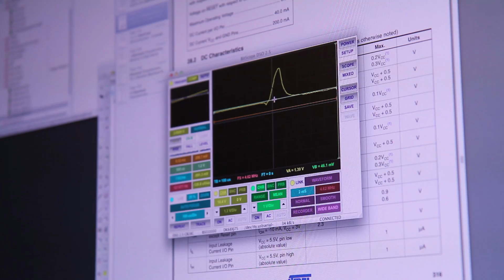Super Rapid Prototyping a Radial Hard Disk Display Proof of Concept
Note: the time stamps are for GMT for some reason, so add four hours to get the actual time.